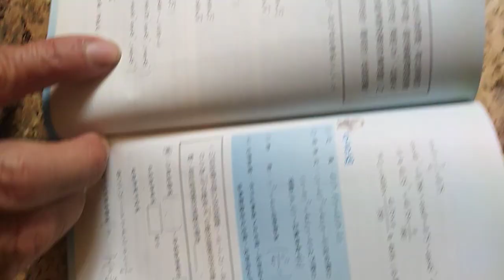VID 20240222分享#數學滿分15擊 地球儀問題 俞克斌老師精編 115646